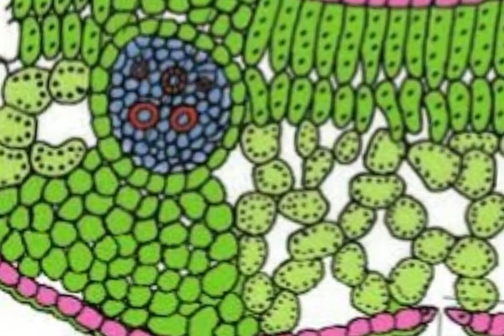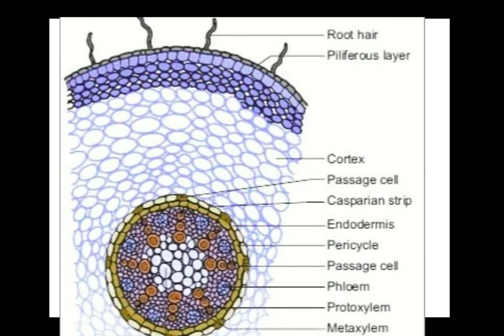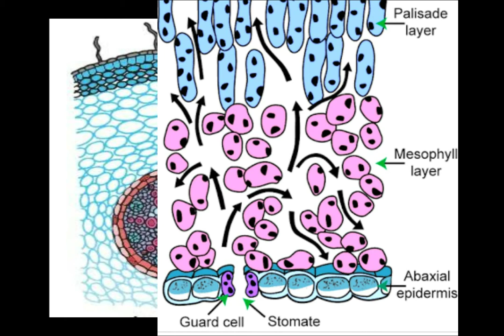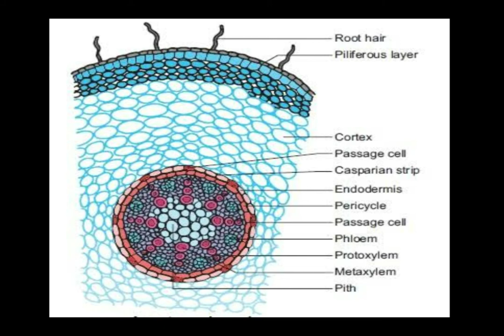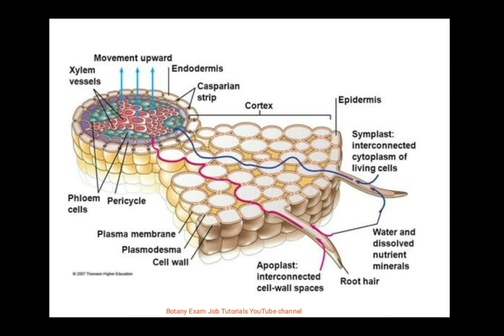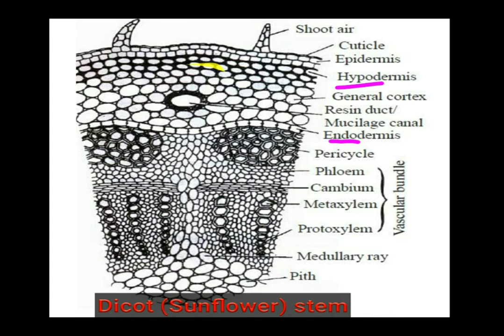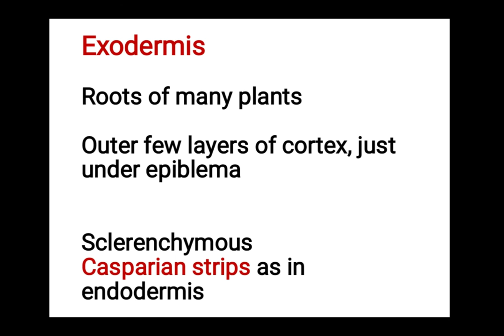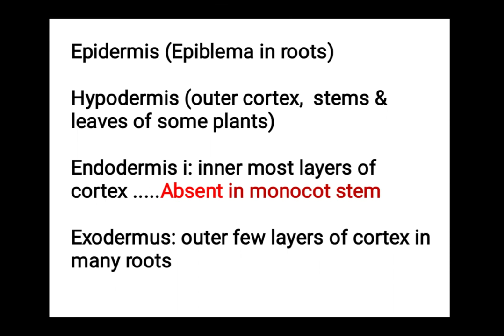Epidermis Endodermis Exodermis Hypodermis Epiblema | Exodermis & Hypodermis in plant anatomy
For NET UPSC PG BSc NEET CSS PMS
Functional, structural and positional diffrences among epidermis, Epiblema, endodermis, hypodermis and exodermis.

in this anatomy video lecture we will discuss various plant tissues and diffrences among them. with help of well labelled images, diagrams we have compared exodermis with hypodermis, hypodermis with endodermis and so on and so forth. We will see in detail what lies beneath the epidermis.

EPIDERMIS in plants is a single layer of cells that covers the leaves, flowers, roots and stems of plants. It forms a boundary between the plant and the external environment. In roots it is also called as epiblema. And the zone of root where epiblema cells give root hairs is also called as peliferous layer. Some epidermal cells of leaves are modified to form gaurd cells of stomata. Gaurd cells are therefore modified epidermal cells containing chlorophyll.

ENDODERMIS:  The Endodermis is the central, innermost layer of cortex in land plants. It is absent in monocot stems. Less distinguished in dicot stems. But it is almost always present in the root, regulates the water and other substances that get into the plant. The endodermis is a single layer of cells that borders the cortex of a root. The whole system in which the endodermis functions allows the roots to select what gets into the vascular core.
Tangential and radial walls of endodermal cells possess suberin rich or suberized casparian strips. There are some passage cells at intervals in endodermis that lack casparian strip and have thin cell walls to allow apoplast movement of water nutrients and sap.

HYPODERMIS: In stems and leaves of some plants a few outer layers of cortex become collenchymatous or sclerenchymatous In some plants, the hypodermis is a layer of cells immediately below the epidermis of leaves. It is often mechanically strengthened, for example, in pine leaves.
In some leaves or young green stems hypodermis is choloronchymatous or choloronchymous.

EXODERMIS is a specialized type of hypodermis  found in roots of many plants . It is usaully collenchymatous or sclerenchymatous. Like endodermis of roots it also develops  Casparian strips in its tangential and radial cell walls.  As with most plant species, there is a large variety in the thickness and permeability of the exodermis, to better allow the plants to be suited to their environments. Exodermis like endodermis helps in maintaining the root pressure in the xylem. Besides it provides protection and mechanical strength to the plant.

Epidermis ecto endo (REAL)